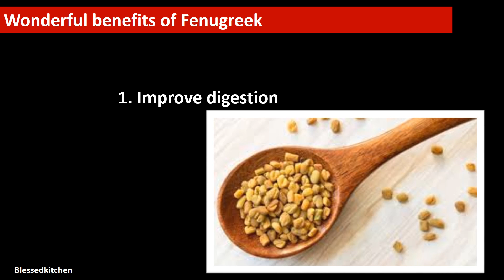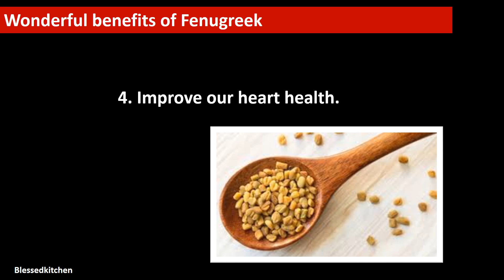Wonderful benefits of Fenugreek/blessed kitchen kids recipe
Wonderful benefits of Fenugreek
@cook with smile
blessed kitchen
kids recipe
simple and easy recipe for beginners in cooking